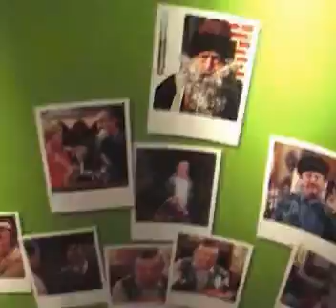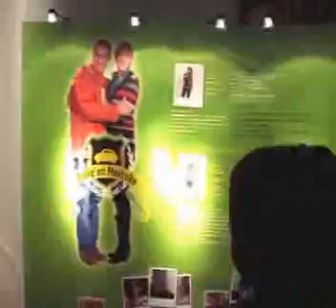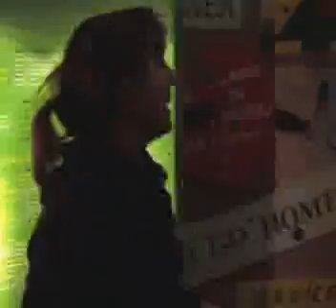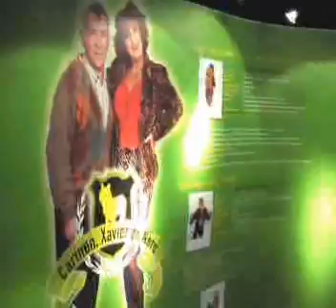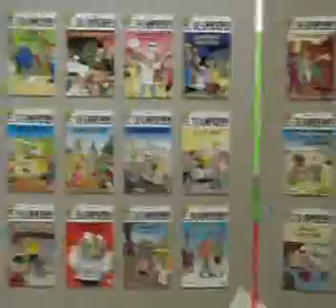f-c-de-kampioenen-expo-antwerpen-centraal-station-zondag-sunday-26-12-2010-be-10-min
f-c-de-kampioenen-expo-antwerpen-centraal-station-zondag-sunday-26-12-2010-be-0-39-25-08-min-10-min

vrtfansite bericht messengens

STORMLOOP VOOR EXPO F.C. DE KAMPIOENEN!

De wereld van F.C. De Kampioenen, de expo rond Vlaanderens populairste televisieserie in het Centraal Station van Antwerpen, kent een vliegende start. Nauwelijks vier dagen na de opening stond de teller op 20 000 bestelde tickets, en al meer dan 8 000 bezoekers zakten af naar Antwerpen. De overzichtstentoonstelling legt de fans dan ook in de watten met een unieke kijk achter de schermen van hun geliefde voetbalploeg.

Met De wereld van F.C. De Kampioenen biedt Eén alle televisiekijkers de kans om een kijkje te nemen in de authentieke decors van F.C. De Kampioenen. Het is immers de eerste keer in 21 jaar F.C. De Kampioenen dat de decors te bewonderen zijn buiten de VRT-gebouwen.

Maar liefst 8 000 bezoekers vonden de eerste vier dagen na de opening van De wereld van F.C. De Kampioenen hun weg naar de expo. Opmerkelijk veel bezoekers komen met de trein. En ook de volgende weken verwachten de organisatoren veel geïnteresseerden: in totaal zijn al 20 000 tickets de deur uit. Toch zijn er ondanks de grote belangstelling amper wachtrijen. Dankzij een handig systeem waarbij de bezoekers tussen bepaalde uren langskomen, kan iedereen rustig genieten van deze unieke expo.

DE EXPO
De overzichtstentoonstelling van F.C. De Kampioenen dompelt de bezoeker letterlijk onder in De wereld van F.C. De Kampioenen. In totaal bestrijkt de expo 2000 vierkante meter. Op die ruimte krijgen de bezoekers alle decors te zien, van de slaapkamer van Paulientje tot Boma's bureau. Onderweg komen ze tientallen rekwisieten tegen, van de trouwjuwelen van
Bieke tot het bolleke van Markske. Ten slotte kunnen ze een kijkje nemen in de enorme kleerkast van De Kampioenen.

Bovendien blijkt het interactieve aspect van de expo, zoals de strafschoppen tegen het evenbeeld van Xavier, karaoke met de Championettes, en de verzekerde aanwezigheid van minstens één van de populaire acteurs, zeer aan te slaan.

e-mail bericht | print bericht | geplaatst door Birgit Janssen op 30 december 2010